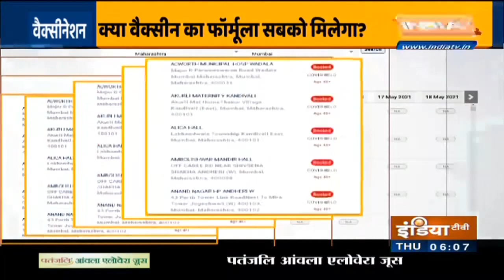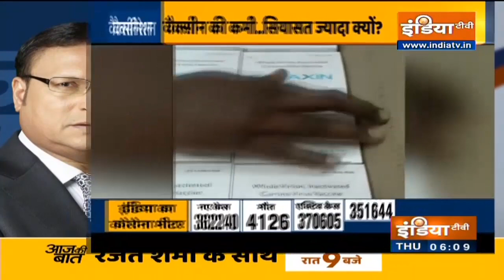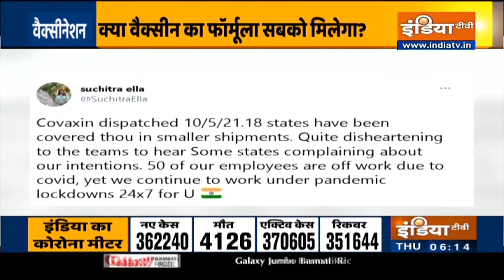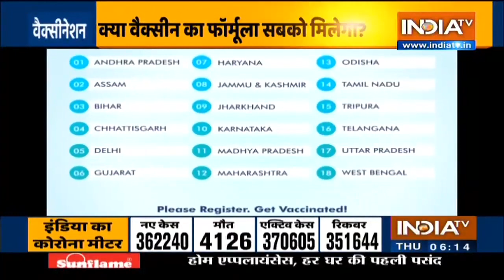COVID Vaccination: भारत में उपलब्ध नहीं वैक्सीन, कहां-कहां वैक्सीनेशन बंद किया गया?